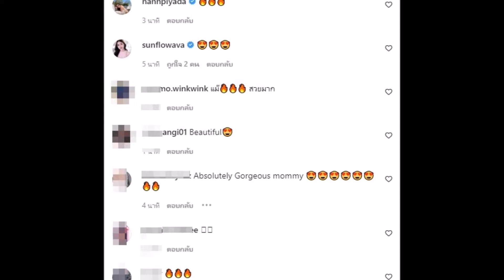ตะลึงตาค้าง! "กุ๊บกิ๊บ" จัดลุคสุดจึ้ง จน "สามีบี้" ต้องเอ่ยปากถามแบบนี้